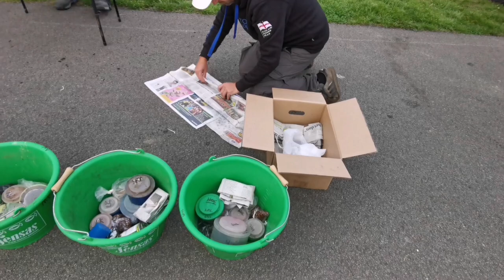Day Five in Belgium - World Feeder Championships 2022 Vlog#5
Here's the video update of how the 3rd day of training has gone here in Belgium for the World Feeder Championships 2022!